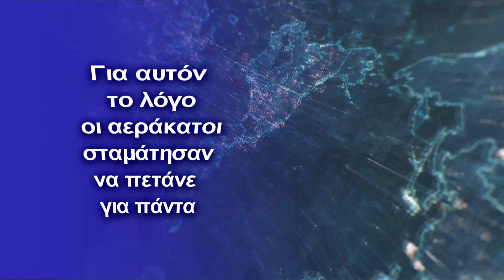Για αυτόν το λόγο οι αεράκατοι σταμάτησαν να πετάνε για πάντα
Η πρώτη στρατιωτική επιχείρηση αεράκατου ήταν ελληνική! Τα πρώτα αεροσκάφη σχεδιάστηκαν από τον Γάλλο Henri Fabre, και από τότε, πολλοί άλλοι εφευρέτες δούλεψαν σε παρόμοια έργα.
Μπορεί ήδη να ξέρετε πως πριν τον Ψυχρό Πόλεμο, υπήρχε μία τάση στην στρατιωτική βιομηχανία η οποία αφορούσε τεράστια ιπτάμενα υδροπλάνα, τα οποία ονομάστηκαν αεράκατοι. Τα αεροσκάφη αυτά έμοιαζαν πάρα πολύ με βάρκες, ή γενικά πλοία για αυτό και στα αγγλικά ονομάστηκαν "flying boats' δηλαδή "ιπτάμενες βάρκες". Σήμερα βέβαια οι αεράκατοι δεν είναι συχνό φαινόμενο, αφού δεν έχουν απομείνει και πολλές μετά την 'έκλειψή' τους.

Τι πήγε λάθος με αυτά τα τεράστια αεροσκάφη; Γιατί η ιδέα ξεκίνησε να πεθαίνει κατά την διάρκεια του Ψυχρού Πολέμου και τελικά εγκαταλείφθηκε τελείως; Πριν απαντήσουμε, ας ρίξουμε μια ματιά στην ιστορία παραγωγής τους.

Η ιστορία των αεράκατων ξεκινάει μαζί με τις πρώτες προσπάθειες των εφευρετών να κατασκευάσουν ένα υδροπλάνο. Αυτές οι προσπάθειες κατέληξαν στο πρώτο λειτουργικό υδροπλάνο της ιστορίας, το οποίο έκανε τη παρθενική του πτήση το 1910. Το υδροπλάνο σχεδιάστηκε από τον Γάλλο Henri Fabre, και έκτοτε, πολλοί άλλοι εφευρέτες έχουν δουλέψει σε παρόμοια έργα.

Το πρώτο υδροπλάνο που παρήγγειλε το αμερικανικό ναυτικό ήταν το Curtiss Model D το οποίο κατασκεύασε ο Glenn Curtiss το 1913. Τα μοντέλα E και F του υδροπλάνου του Curtiss ήταν και τα πρώτα που ονομάστηκαν αεράκατοι (flying boats). Έπειτα από αυτό, αεροπόροι άλλων κρατών όπως της Βρετανίας και της Ελβετίας, κατασκεύαζαν και τροποποιούσαν αεροσκάφη για να λειτουργούν ως υδροπλάνα.

Τα προγράμματα των ατράκτων ξεκίνησαν να βελτιώνονται μετά το 1913 όταν και η εφημερίδα Daily Mail ανακοίνωσε ένα διαγωνισμό με έπαθλο 10 χιλιάδων δολαρίων. Ο νικητής θα ήταν αυτός που θα έχτιζε το πρώτο αεροπλάνο το οποίο θα διέσχιζε τον Ατλαντικό χωρίς καμία στάση. Καταλαβαίνεται ότι αυτό ήταν μία πολύ καλή αφορμή για να αποδείξει η κάθε χώρα την ανωτερότητα της στον αέρα. Έτσι και έγινε, Αμερική και Βρετανία έκαναν υπερπροσπάθειες για να δείξει η κάθε μία την κυριαρχία της.

Για να επιτευχθεί όμως κάτι τέτοιο, έπρεπε πρώτα να βελτιώσουν τις αεράκατους και να αντικαταστήσουν τις μηχανές τους με ισχυρότερες. Ακολούθησε μία πληθώρα από αλλαγές και λύσεις σε τεχνικό επίπεδο που είχε ως αποτέλεσμα μία αναγεννημένη γενιά υδροπλάνων και παράλληλα τη γέννηση μιας ολόκληρης νέας βιομηχανίας.

Η Πρώτη Στρατιωτική Τους Αποστολή Ήταν Ελληνική
Μία από τις πρώτες επίσημες επιχειρήσεις στις οποίες πήρε μέρος μία αεράκατος, καταγράφηκε το 1913 κατά την διάρκεια των Βαλκανικών Πολέμων. Το ελληνικό 'Astra Hydravion' έριξε τέσσερεις βόμβες στον τουρκικό στόλο κατά την διάρκεια αναγνωριστικής αποστολής. Το γαλλικό υδροπλάνο υπηρέτησε τον ελληνικό στρατό από το 2012 έως το 2014 και αποτελούσε το πρώτο ελληνικό εξ ολοκλήρου υδροπλάνο.

Η πρώτη εκτενής παραγωγή αεράκατων συνέβει κατά την διάρκεια του Πρώτου Παγκοσμίου Πολέμου. Στο ξεκίνημα του πολέμου, οι Ηνωμένες Πολιτείες και το Βασιλικό ναυτικό αποφάσισαν για ακόμη μία φορά να βελτιώσουν τις αεράκατούς τους για να τις χρησιμοποιήσουν στο πεδίο της μάχης. Ένα καλό παράδειγμα αποτελεί το Felixstowe F.1 υδροπλάνο το οποίο ουσιαστικά ήταν ένα τροποποιημένο Curtiss Model H-4. Υπήρξε βέβαια πολύ πιο ασφαλές και αξιόπιστο από το υδροπλάνου του Curtiss.

Έπειτα από αυτό, το Felixstowe F.2A κατασκευάστηκε και οι Βρετανοί παρήγγειλαν πάνω από εκατό μονάδες στον Πρώτο Παγκόσμιο Πόλεμο. Ο Βασιλικός στρατός τα χρησιμοποιούσε ως αεροσκάφη περιπολίας και γενικά, οι αποστολές τους ήταν αρκετά επιτυχημένες. Το Βασιλικό ναυτικό χρησιμοποίησε επίσης το F.2, το F.3 και το F.5 για περιπολίες αλλά και αναγνωριστικές αποστολές εναντίων γερμανικών υποβρυχίων.

Η πρώτη αερομαχία τέτοιων αεροσκαφών καταγράφηκε το 1918 όταν και τρία F.2A αντιμετώπισαν δέκα γερμανικά υδροπλάνα κοντά σε γερμανικό λιμάνι βόρεια της χώρας. Το αποτέλεσμα ήταν μία σπουδαία επιτυχία για την Βρετανία: τα F.2A κατάφεραν να καταρρίψουν δύο με έξι εχθρικά αεροσκάφη ενώ κανέναν βρετανικό υδροπλάνο δεν χάθηκε.